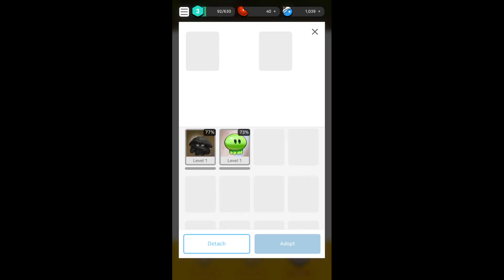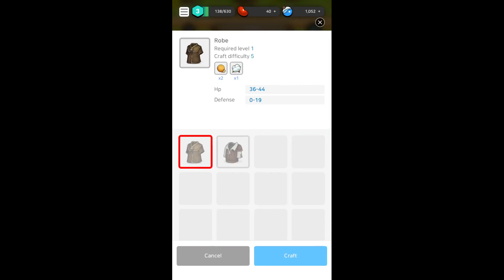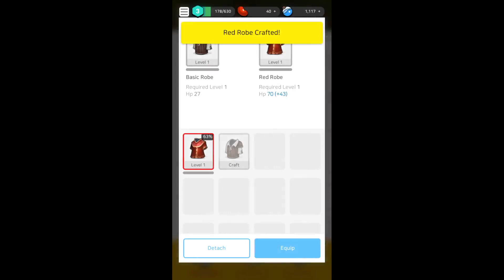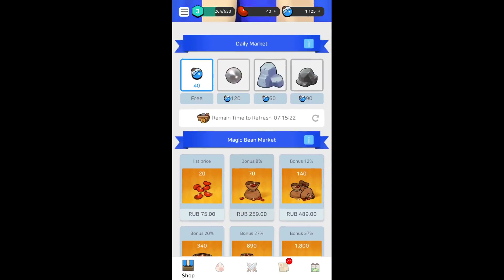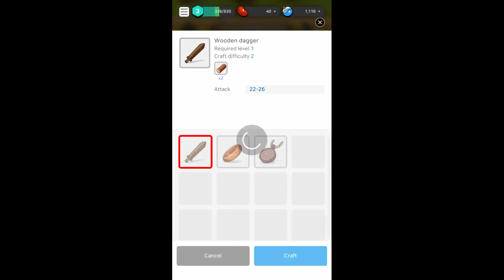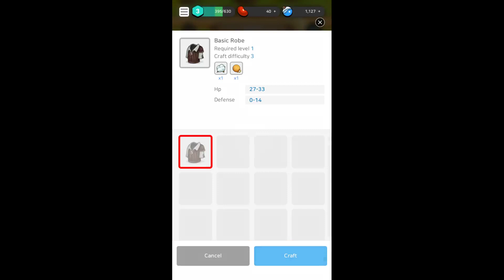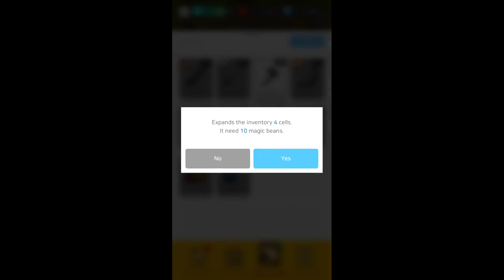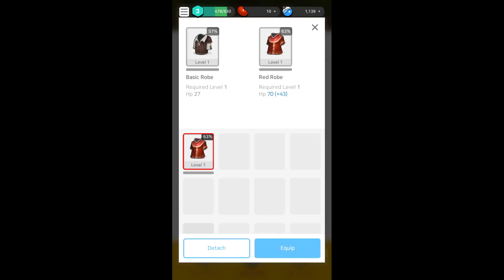Knight Story (Gameplay) - RPG - [Android Fragments]🧩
_2019_ _heroes_